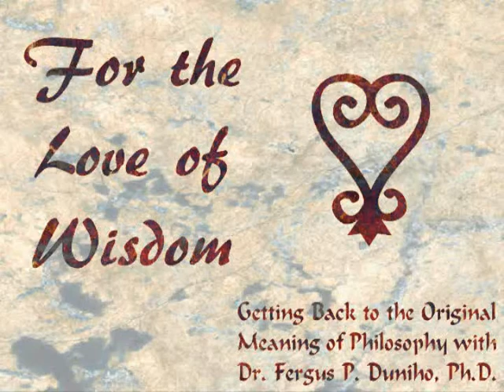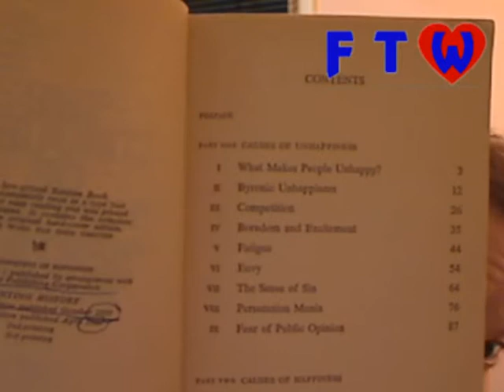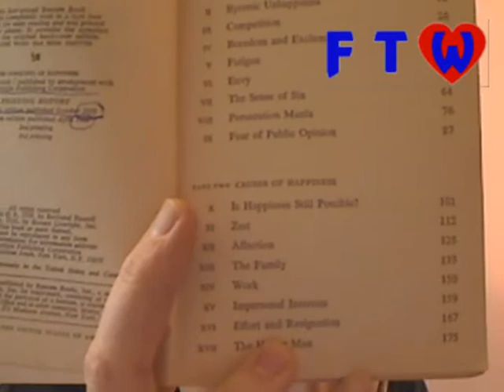Don't worry, be happy. Well, it's not so simple.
This video discusses the need for helpful advice on being happy, and it gives an overview of the chapters in Bertrand Russell's Conquest of Happiness, which will be the subject matter for several subsequent videos.